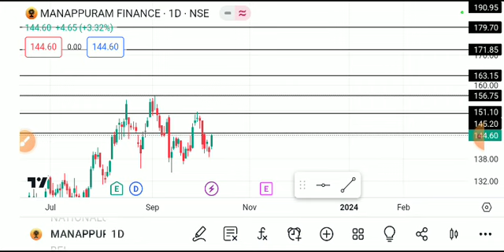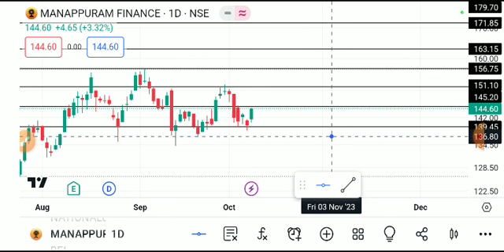manappuram finance share news today, manappuram finance shareanalysis, manappuram financesharetarget